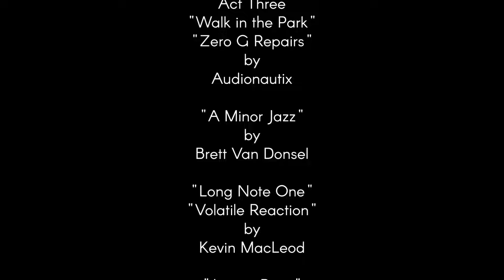Turjan's Travels in Elite Dangerous #19 - MAROONED!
Still wending his long way home, Cmdr Turjan is struggling to deal with the fact he now has to share his ship with no less than six other beings. Wouldn't it be nice to get away from all that for a while?

No...no actually - it wouldn't.